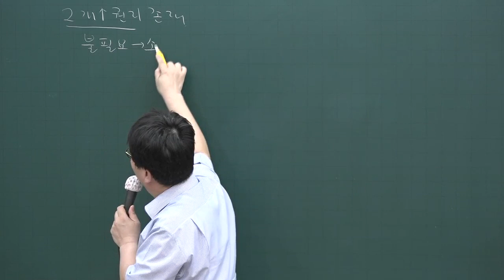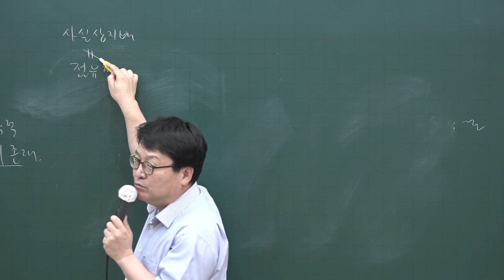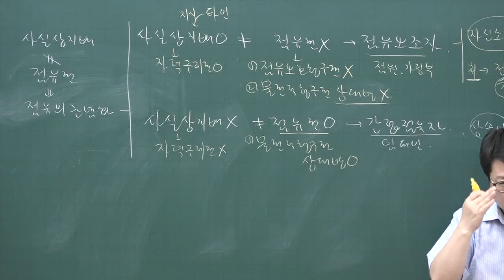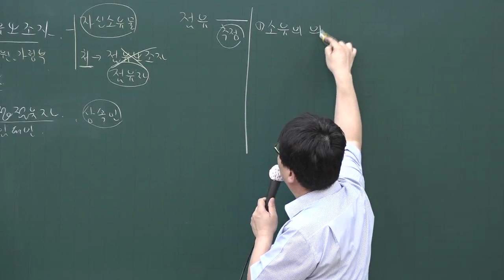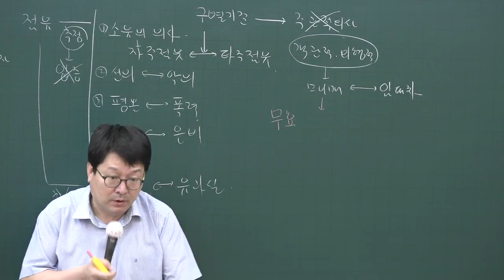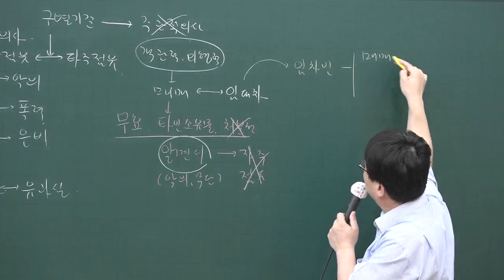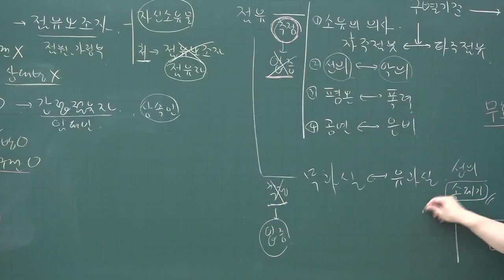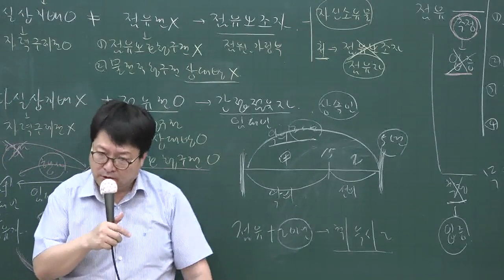[공전무] 2020년 공인중개사 민법 핵심이론과정 6-13